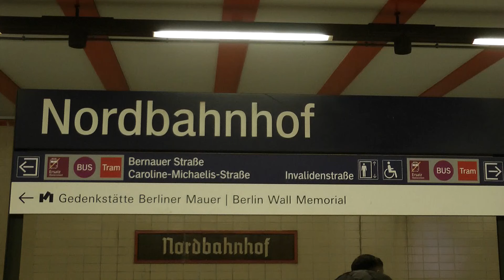Sanierung der Kehranlage Berlin-Nordbahnhof, Teil 1, 20.03.2024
Moin, seit einiger Zeit laufen im Berliner Nordbahnhof Sanierungsarbeiten an der nördlichen Kehr- und Abstellanlage. Dabei werden nun auch die Zwei Oberirdischen Gleise neu aufgebaut. Die Einsetzmöglichkeit für Baufahrzeuge werden hoffentlich wohl erhalten bleiben. Weil auch die beiden unterirdischen Abstellgleise erneuert werden steht auf einem der Gleise ein Zug mit Bewetterungsausrüstung.

Hello, for some time now, renovation work has been underway on the northern sweeping and parking facility at Berlin's Nordbahnhof train station. The two above-ground tracks are now also being rebuilt. Hopefully, the possibility of use for construction vehicles will probably be retained. Because the two underground sidings are also being renewed, there is a train with ventilation equipment on one of the tracks.